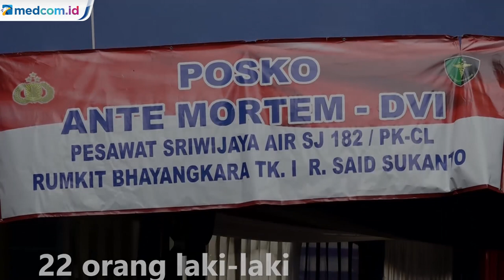43 Korban Sriwijaya Air SJ-182 Berhasil Teridentifikasi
Tim Disaster Victim Identification atau DVI Polri kembali merilis perkembangan proses identifikasi korban jatuhnya pesawat sriwijaya air SJ-182. Sebanyak 43 korban sudah berhasil diidentifikasi.

Dari 43 korban teridentifikasi, 22 orang merupakan laki-laki dan 21 perempuan. 32 diantaranya sudah diserahkan ke pihak keluarga. Santunan dari jasa raharja juga sudah diserahkan kepada ahli waris dari 39 orang korban.

Tim DVI Polri hingga saat ini telah menerima 324 kantong jenazah dan 264 properti milik korban dari tkp jatuhnya pesawat sriwijaya air SJ-182. Selain itu sebanyak 438 sampel dna sudah diterima, dimana 145 merupakan sampel ante mortem dan 293 sampel post mortem.

Saat ini tim tengah fokus memeriksa properti atau benda milik korban yang terlepas dari tubuhnya, sebelum diserahkan ke pihak maskapai untuk nantinya bisa dikembalikan ke keluarga korban.